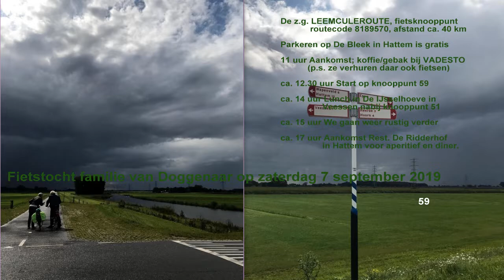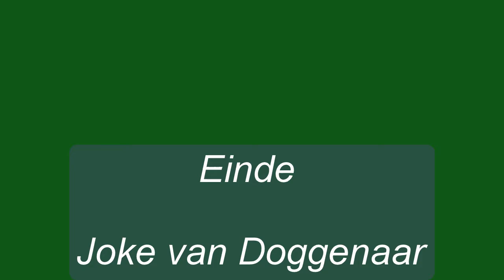Fietstocht Familie van Doggenaar 7 9 '19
In Hattem